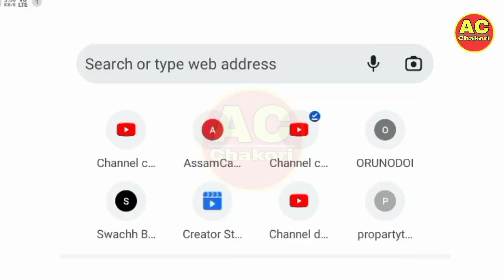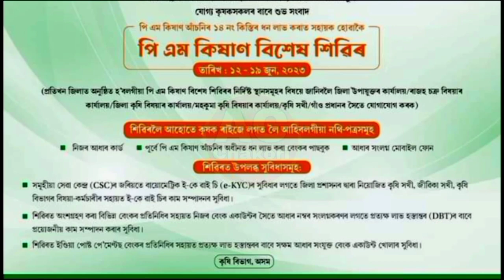পিএম কিষানৰ ১৪ নং কিস্তিৰ টকা পাবলৈ ১৯ জুনৰ ভিতৰত কৰক এইকাম। Farmer New Scheme 2023